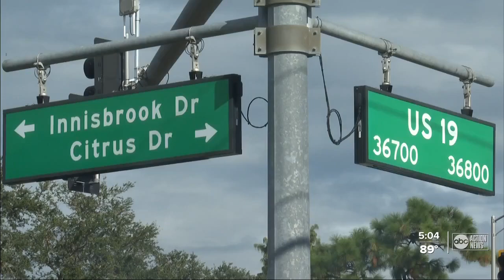Palm Harbor firefighter hit by pickup truck while responding to crash on US 19, fire rescue says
Palm Harbor Fire Rescue said Fire Lieutenant Ashley White was injured after she was hit by a pickup truck driver on Wednesday while responding to an early morning crash on U.S. 19.